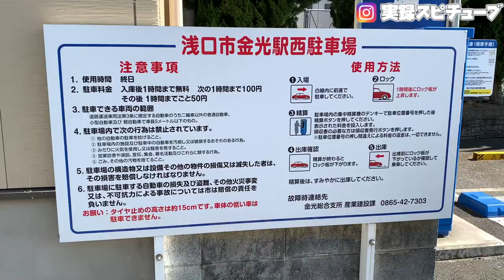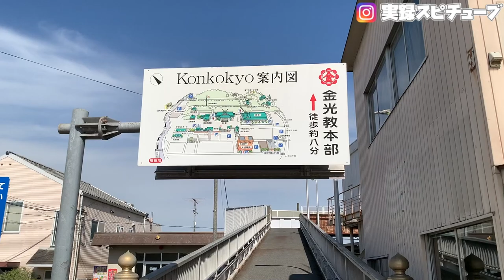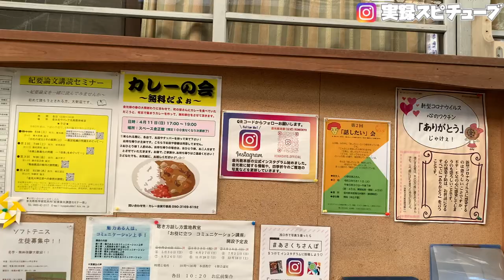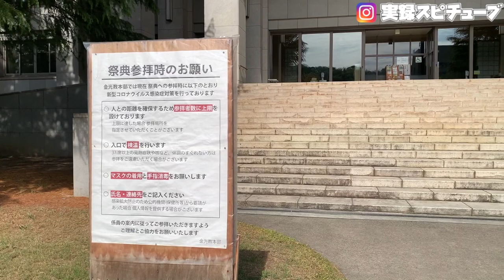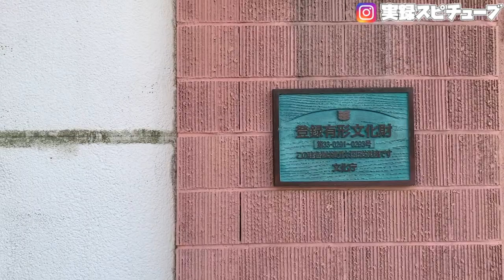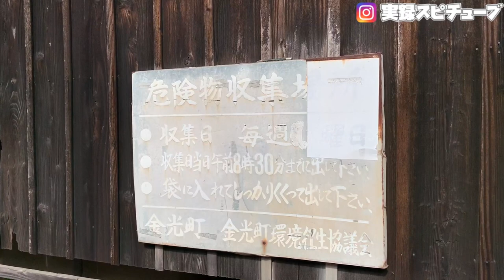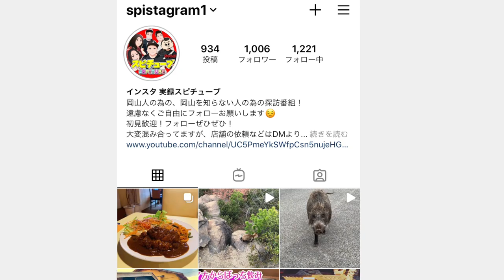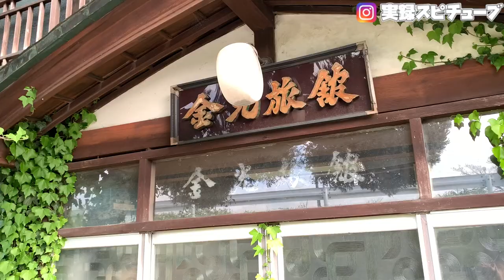【岡山県 映画とんびのロケ地】浅口市金光町 懐かしの商店やアーケードが残るエリア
大体通過してしまう金光町ですが気になって行ってみましたが、行ってみて映画のロケ地だったことに驚き、昔ながらの街並みが残り、登録有形文化財も幾つかありました。

商店の方や案内所の方もとても丁寧に説明してくれたので色々と助かりました。

再生リスト